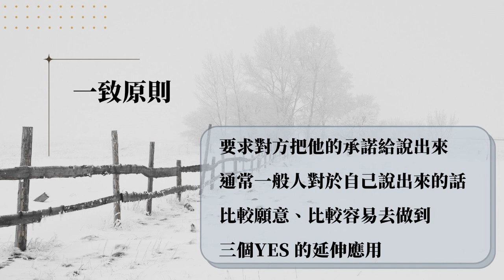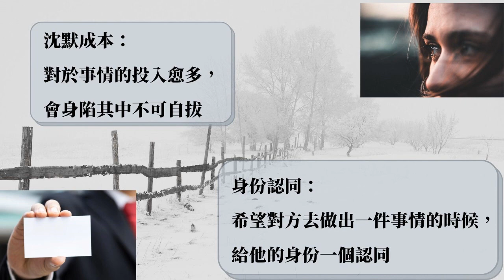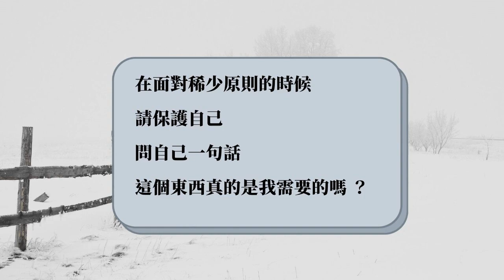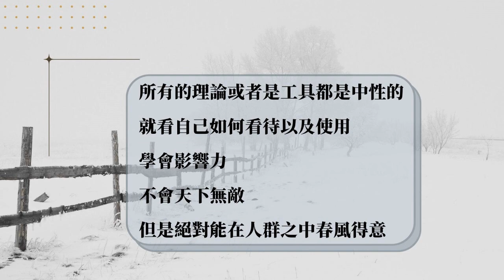尋意陪你讀 11影響力-讓人乖乖聽話的說服術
你是否曾經有過這樣子的經驗…

相同的一件事，由不同的人表達時
即便話差不多，但效果卻差很多…

又或者在買東西時，聽到店員說：
「這件買超好，目前只剩這一件囉」
是否就衝動購物了呢？

這就是書中所提到的「喜愛原則」以及「稀少原則」

書中列出影響力的六大原則：
1. 「互惠原則」
2. 「一致性原則」
3. 「社會原則」
4. 「喜愛原則」
5. 「權威原則」
6. 「稀少原則」

這六大原則到底又分別是什麼呢？
如何運用每個原則來擴張自己的影響力；同時也做好保護自己的能力呢？

馬上來聽聽這六大原則是怎麼運作的吧！

1..安裝Telegram Messenger。